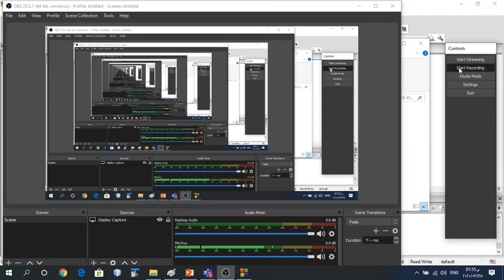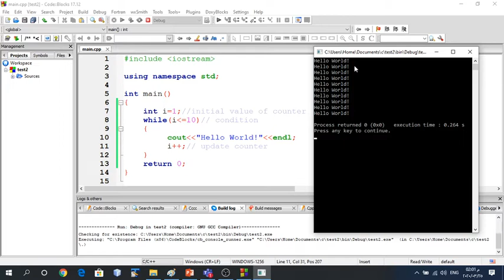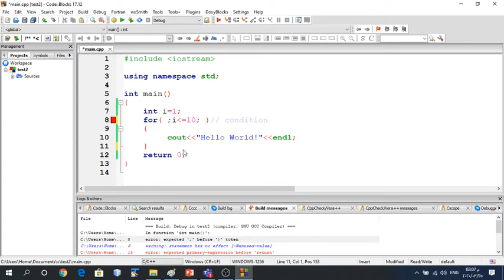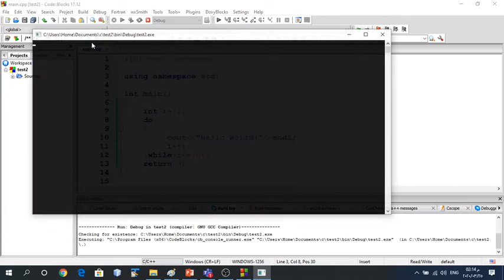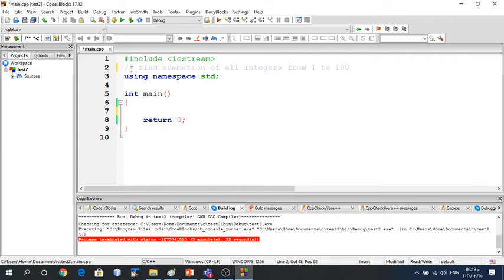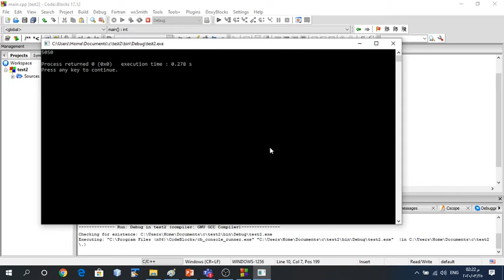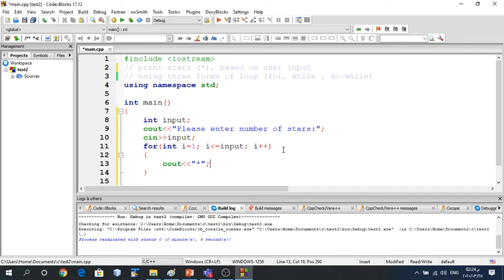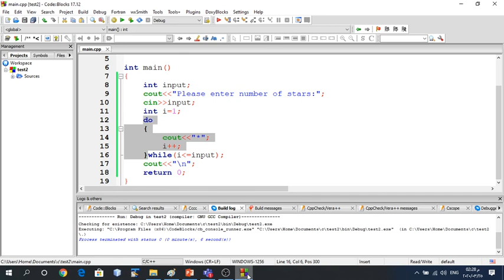4-loop structure (part 2: while,do-while)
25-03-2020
while
do-while